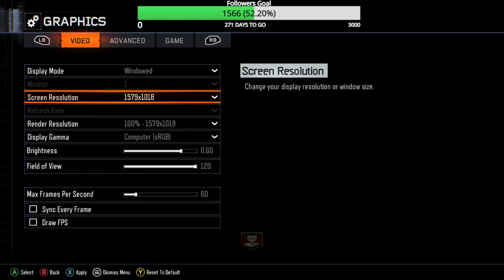(Mute) Black ops 3 Custom Zombies Descent Into Darkness Flawless